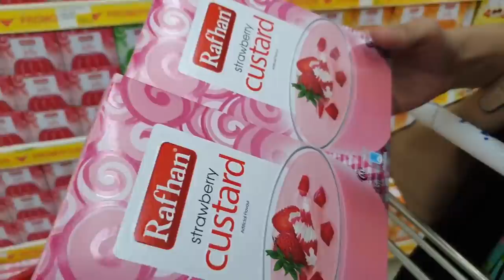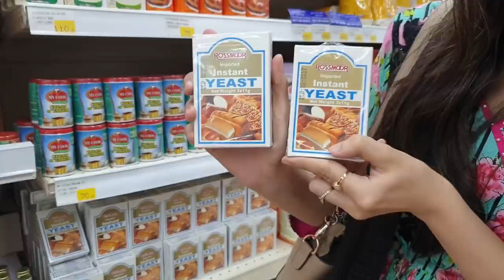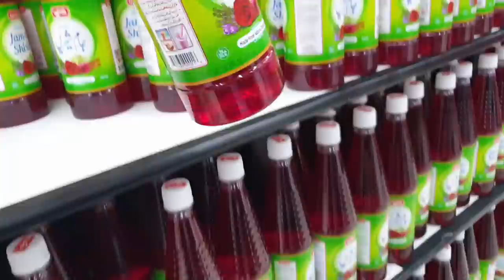Ramzan Shopping For Kitchen With Amna Recipes | Life With Amna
Ramzan Grocery Shopping For Kitchen With Amna Recipes. Today I will show you that how i do Grocery Shopping for Ramadan KitchenWithAmna Recipes. This is my second shopping related Vlog on lifeWithAmna Youtube Channel.